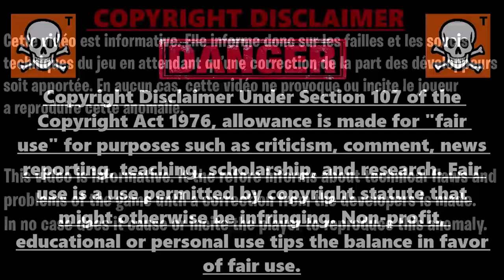GLITCH XP ILLIMITÉ COLD WAR SOLO, COMMENT ÊTRE MAITRE PRESTIGE NIVEAU 1000 FACILEMENT SUR COLD WAR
▬▬▬▬▬▬▬ • BIENVENUE 😍 • ▬▬▬▬▬▬▬

▬▬▬▬▬▬▬ • PARTENAIRES 💪 • ▬▬▬▬▬▬▬

👉StealthGamer:
"SOISCOOLMEC"
"STRIKESOISCOOL"

TikTok "SoisCoolMecYTB"
👻Snapchat "soiscoolmec"

.▬▬▬▬▬▬▬ • TOP DON 💰 • ▬▬▬▬▬▬▬

▬▬▬▬▬▬▬ • MUSIQUE OUTRO 🎵 • ▬▬▬▬▬▬▬